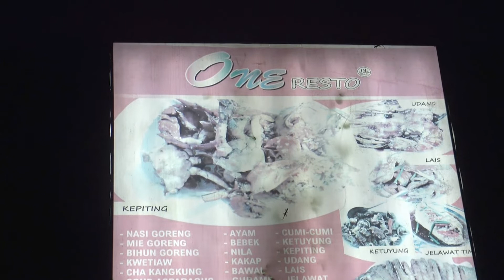I'd Love You To Want Me.With Jumpa Member Banjarmasin.18 Desember 2018.